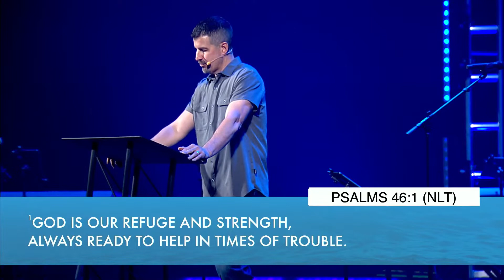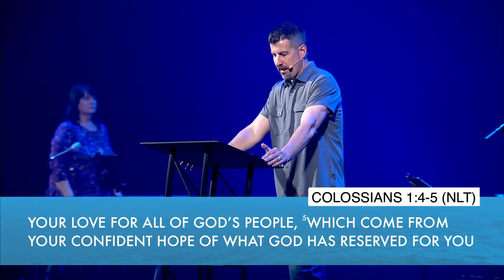Soul Care: God Confidence // Pastor Joel Yates // April 25, 2021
Colossians 1:4-5 (NLT2) 4  For we have heard of your faith in Christ Jesus and your love for all of God’s people, 5  which come from your confident hope of what God has reserved for you in heaven. You have had this expectation ever since you first heard the truth of the Good News.